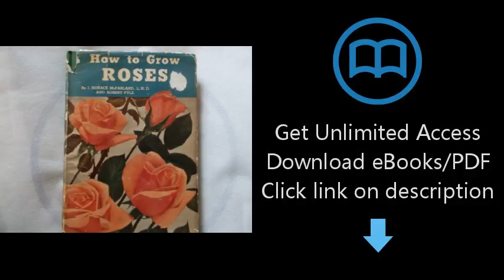Download How to Grow Roses PDF